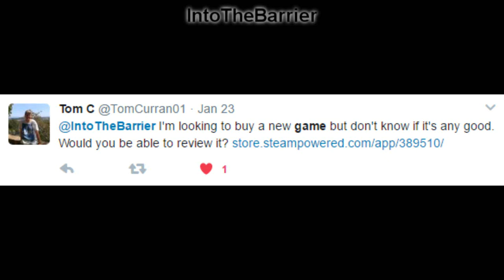ITB Plays: Wild Animal Racing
Moving away from F1 for a bit - I tried my hand at Wild Animal Racing and oh my word, it is absolutely terrible.